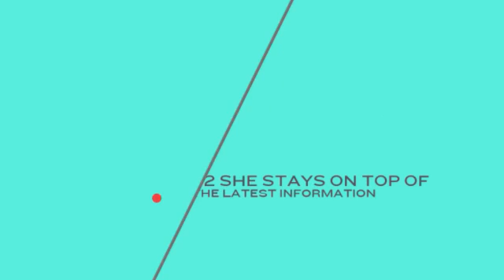3 Reasons for choosing Erna Sigurdsson, REALTOR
3 reasons why you should choose Erna Sigurdsson as your REALTOR.
for more information and to search available listings.